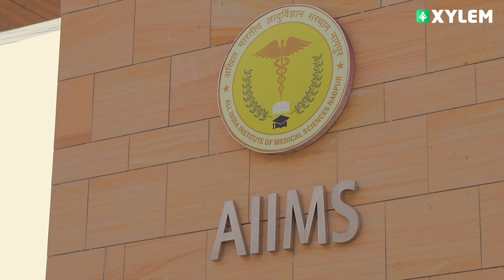XYLEM സ്കൂളിൽ നിന്ന് AIIMS നാഗ്പൂരിലെത്തിയ ഗൗതമിനൊപ്പം | Xylem SSLC